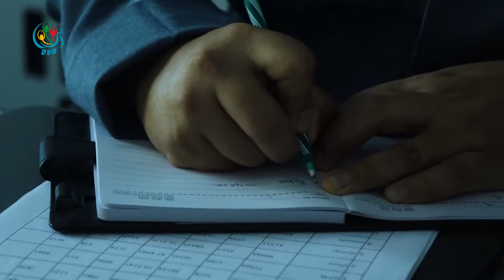DVB - ေဒသနရေဆးေပးခန္းေတြကို ေခြးရူးေရာဂါကာကြယ္ေဆး အလုံအေလာက္မခ်ေပးႏိုင္ေသး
ရန္ကုန္တုိင္းေဒသႀကီး အတြင္းမွာရွိတဲ့ ျပည္သူ႕က်န္းမားေရးဌာန  ေဒသနရေဆးေပးခန္းေတြကို ေခြးရူးေရာဂါကာကြယ္ေဆး အလံုအေလာက္ မခ်ေပးႏုိင္ေသးဘူးလို႕  တုိင္းက်န္းမာေရးဦးစီးဌာနရ႕ဲ တိုးခ်ဲ႕ကာကြယ္ေဆး/ကူးစက္ဌာနကေျပာပါတယ္။ သူဇာလင္း သတင္းေပးပို႕ထားပါတယ္
DVB TV -